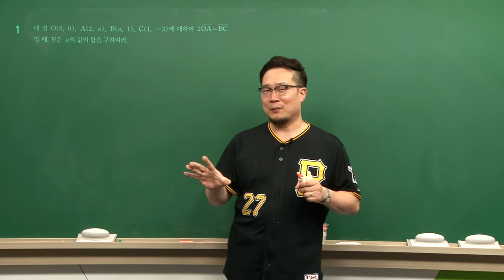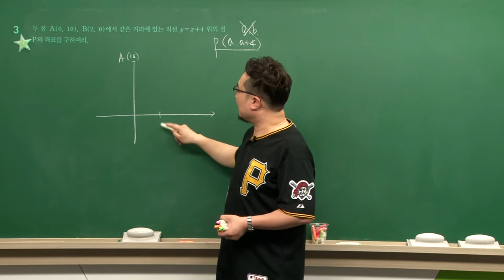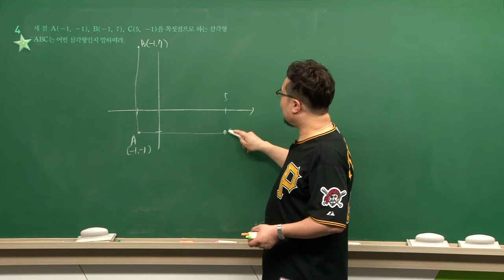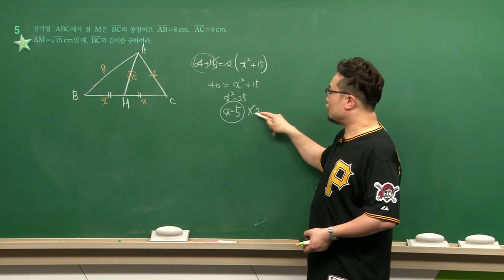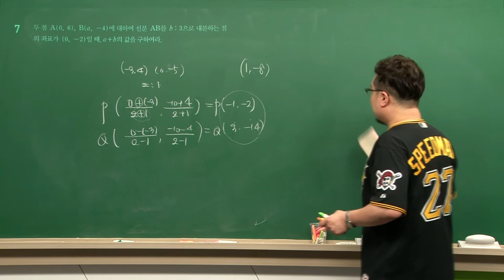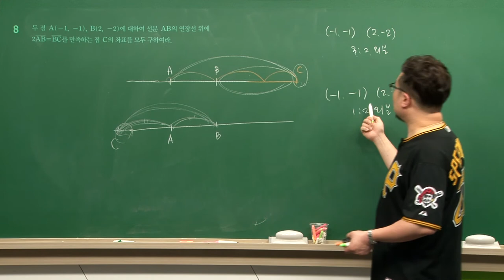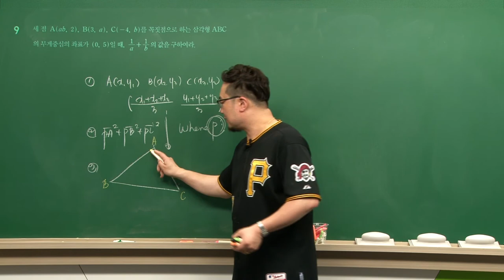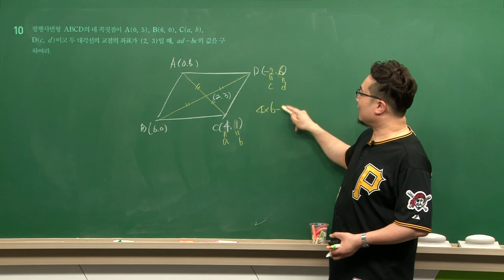절대개념 수학(상) - 8장 평면좌표 [Step 1]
연습문제  전 문항 완벽 풀이
(저자 : 최희철 선생님 강의)

새 교육과정에 최적화된 수학 기본서
꿈을담는틀 "절대개념" 수학 (상)

1. 개념정리
2. 필수 예제 + 수준별 유제
3. 개념&유형특강
4. 시험에 꼭 나오는 중단원 문제